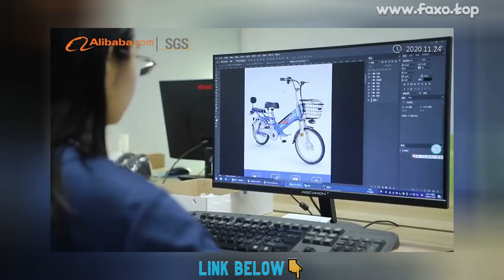🔥 NEW ELECTRIC BIKE 1000W 48V [EU SPOT] 26 INCH MOUNTAIN HIGH SPEED